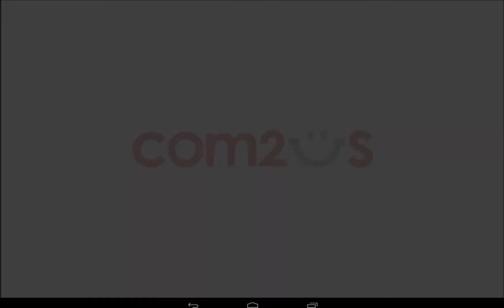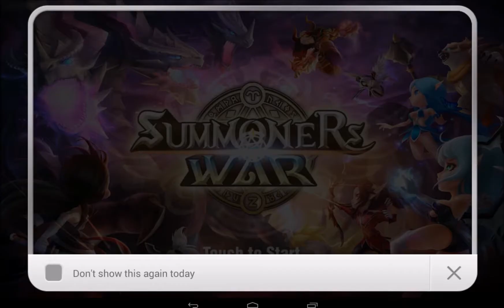SUMMONERS WAR - FRIENDS ARENA CLEARING! 1/2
This is the first episode where I play on my friends account in order to clear his arena wings while he is on vacation. I did pretty well if I can say that to myself with minimal casualties.

✎ Please consider liking or sharing the video if you enjoy, it helps me out a lot!

☾☛   44k - Game Begins After Midnight ☽

.(0 0)
.oOO-- (_) o00.
║ AND HAVE A NICE DAY! ║
. ooO Ooo